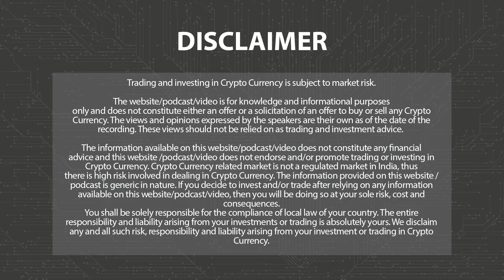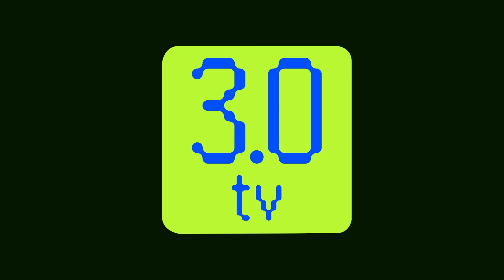KOKODI: masking adventure gameplay | Gaming Zone | 3.0 TV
3.0 TV is a news channel which gives you the latest news on blockchain and cryptocurrency on a daily basis which include Bitcoin (BTC), Ethereum, LUNA, UST, DogeCoin, etc. We also give information related to NFTs, Metaverse, crypto scams and other educational information.

"KOKODI is a cross-chain, multi-platform MMO game designed for players of all backgrounds….. web 2 geeks..this game is for you guys as well.

All my weebs….gear up because this third-person extraction shooter immerses players in a fantasy world deeply inspired………by Japanese culture, anime, and other popular Shooter titles, offering a unique blend of gameplay modes for an unparalleled gaming experience.

In this game ….Children are divided into two opposing clans: KOKO and DI. They must wear masks granting superpowers or they will be destroyed by mysterious creatures. Basically …it’s a central narrative that explores the mysterious disappearance of adults, leaving children divided into two clans, each wielding masks that grant them extraordinary powers. This setting not only enriches the gameplay but also adds a layer of depth to the player's experience."